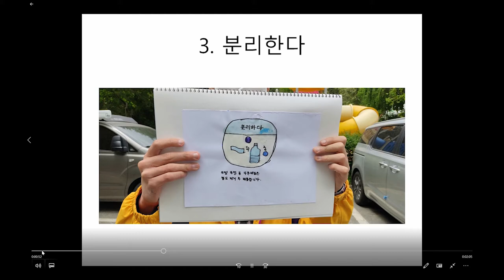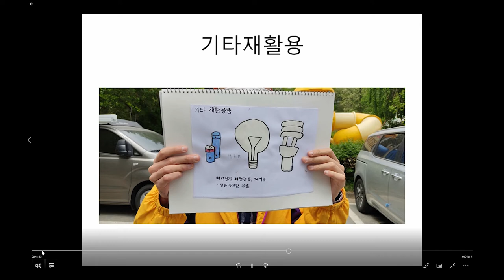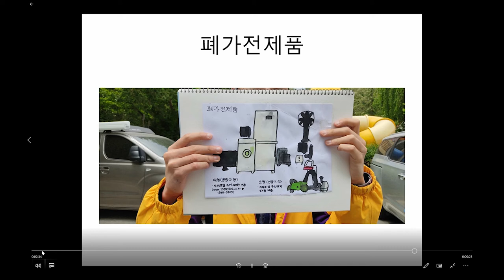장애인과 환경 사랑 공모전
장애인과 환경 사랑 공모전에 참여합니다.